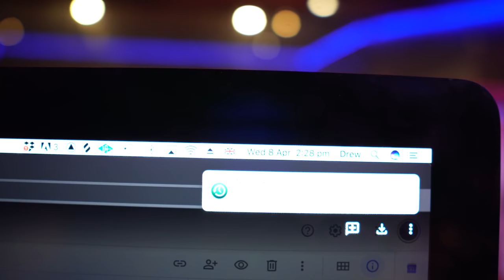BTS: Jacko - AM to PM (Music Video) [Prod. By Walkz]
Director: TPFilms
Producer: Walkz
Director of Photography: TP Films
Editor: TP Films
Engineer: Walkz
Art Direction: D2